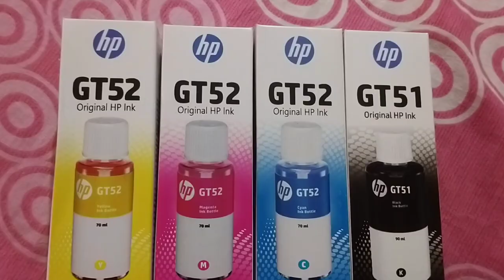Original HP Ink | Effortless Printing at home| Bright and Clear Printing | Muntaha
@Snapdeal | Original HP Ink | Effortless Printing at home| Printer Ink & Cartridges Online at Best Price| Bright and Clear Printing | Muntaha Imam